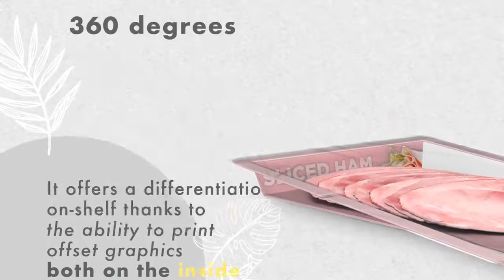Paperseal Wedge - G.Mondini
Innovation for Sliced Meats & Cheeses

The innovative PaperSeal® Wedge tray offers the opportunity to replace traditional thermoformed plastic trays used for meats and cheeses with a barrier-coated cardboard alternative. The PaperSeal® Wedge tray incorporates up to 80% less plastic than traditional thermoformed trays.

Available through Select Equip, get in touch at , call to discuss your needs and work together to find a solution.

👋 About this channel:

Select Equip – Growth. Future-Proofed.  Our vision is to make the food packaging journey as seamless, efficient and innovative as possible for the Fresh Produce, Ready Meals, Dairy, Bakery, Meat, Seafood and Poultry markets.